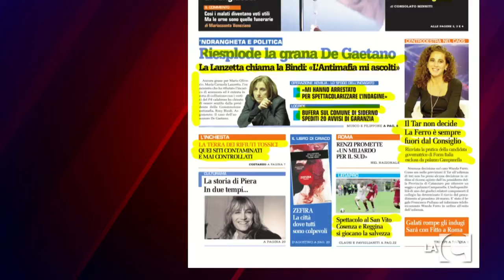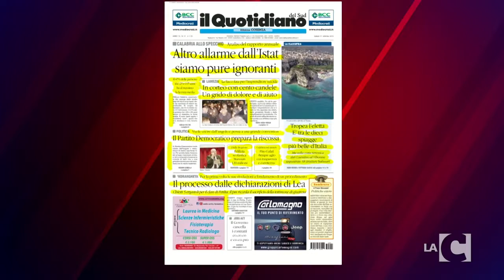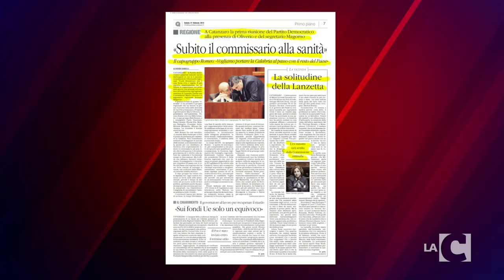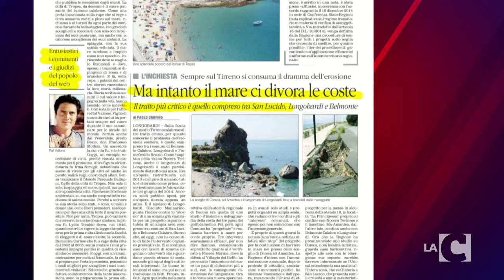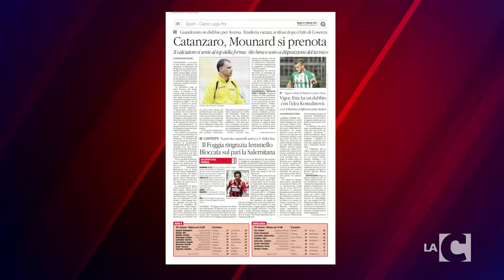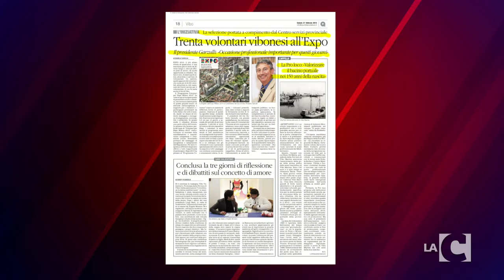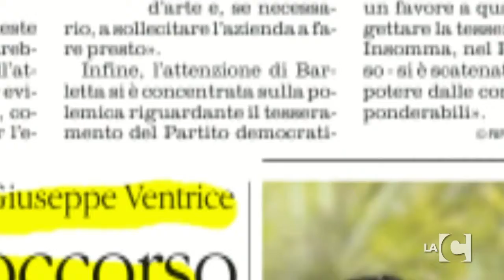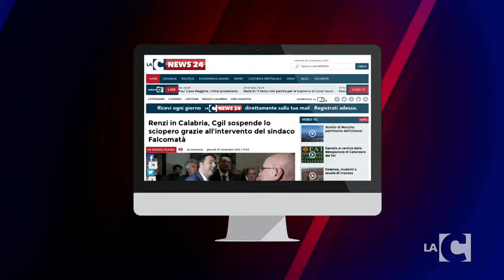RASSEGNA STAMPA - 21/02/2015 - 1P